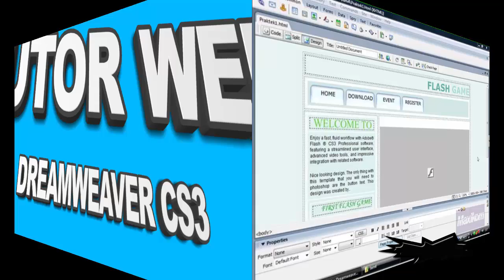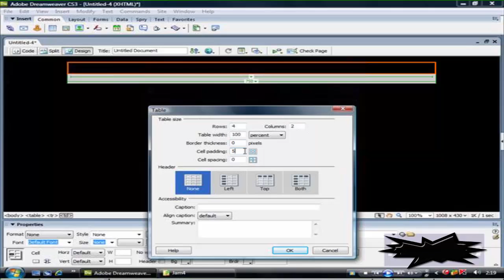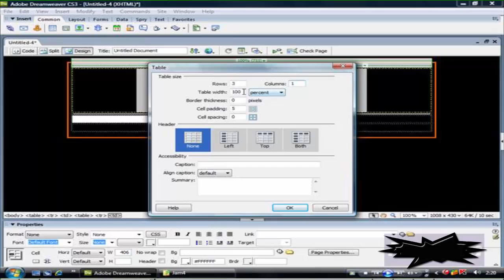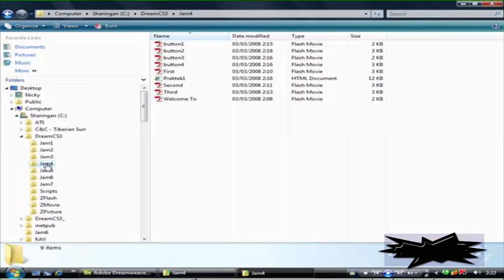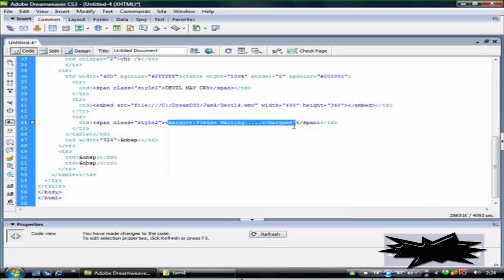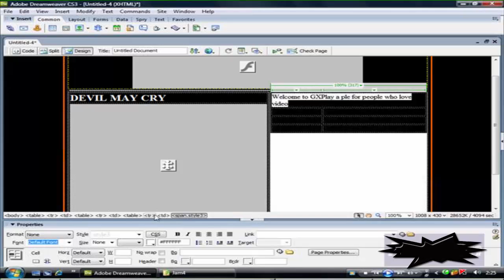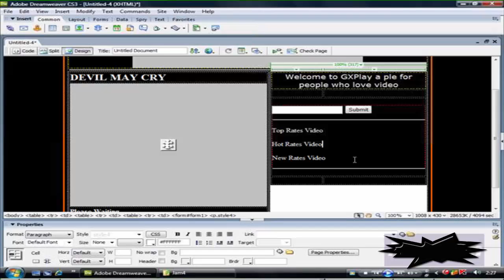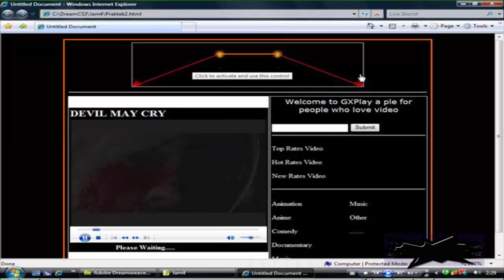Cara Membuat Website dengan Dreamweaver CS3 part 17 - Media Plugin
Tutorial Cara Membuat Website dengan menggunakan Adobe Dreamweaver CS3 dalam pembuatan Media Plugin